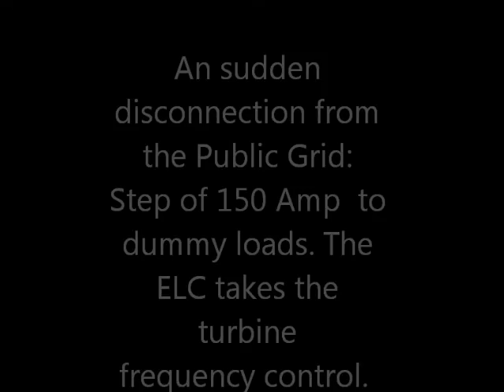Electronic Load Controller for Micro Hydro Power Plant, running : 180KW, 3Phase, 50Hz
Electronic Load -  Controller -  Model for 3Phase- 180KW, 50Hz
Made by Systeex Technology for  Hydroelectric Turbines Speed Control (frequency control).
Film is in real time.